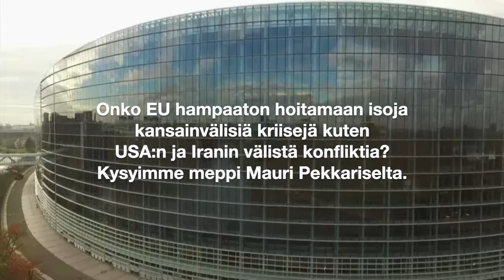Täällä Eurooppa: Mauri Pekkarinen kommentoi EU:n kykyä hoitaa kansainvälisiä kriisejä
EU on usein melko hampaaton kansainvälisten kriisien hoitamisessa. Katso videolta, mitä meppi Mauri Pekkarisen mielestä asialle voitaisiin tehdä.